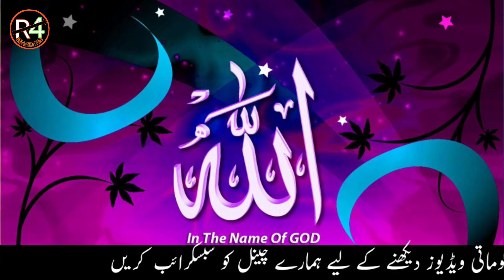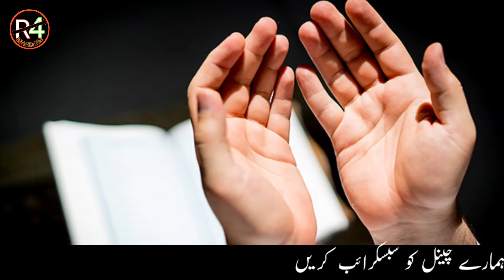Hazrat-Suleman||hazrat Suleman aur ants Urdu and Hindi Islamic stories hazrat Yousuf pyaraislam44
Hazrt-suleman-aur-chointiyan

ek ants Ka ik sal ki khoraq Kitna hai

hazrt Yousuf

Islamic videos
Islamic videos and stories dekhne aur sunne ke laiy HUMAREY sath jurrhe rheyn

Islamic-byanats

prophet stories
islamic stories  stories of the prophets  hazrat suleman
prophet sulaiman
prophet muhammad
islamic cartoon
stories mentioned in the quran
solomon in islam,stories in quran,quran stories
tariq jameel  prophet stories in urdu